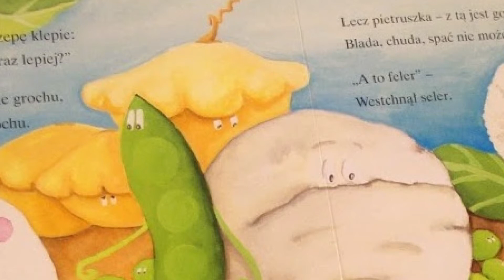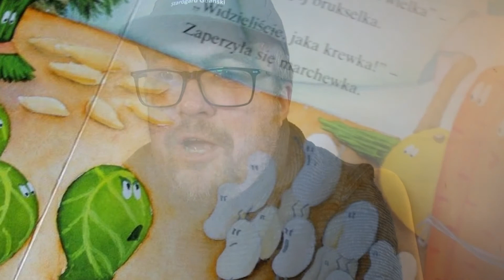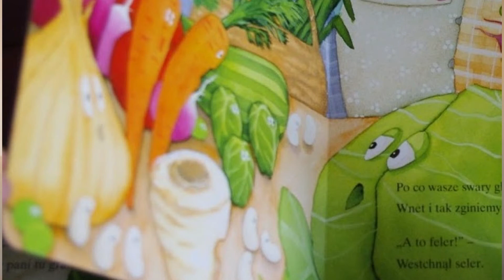Bajkolandia z SCK - Piotr Osa Ossowski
Jeden z najbardziej popularnych wierszyków Jana Brzechwy pt. "Na straganie" w "Bajkolandii z SCK" przedstawia Piotr Osa Ossowski.